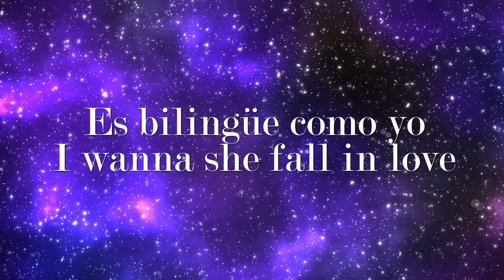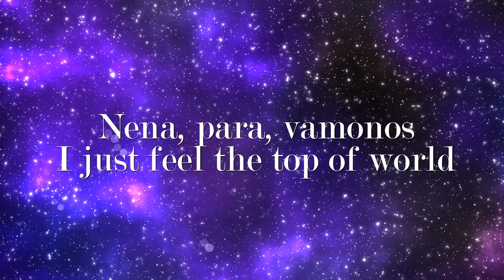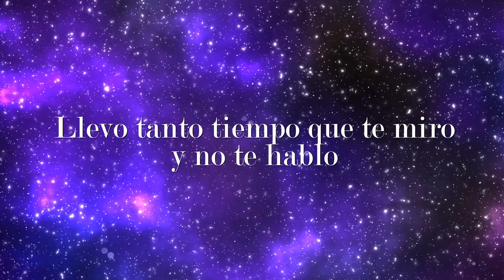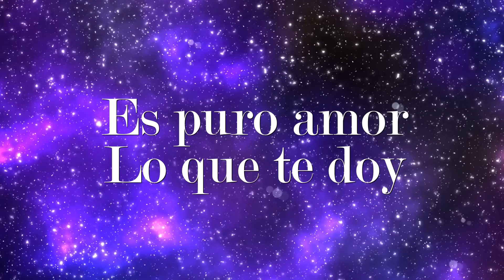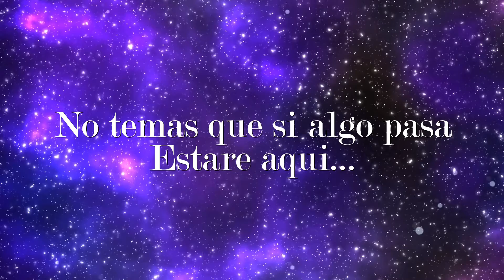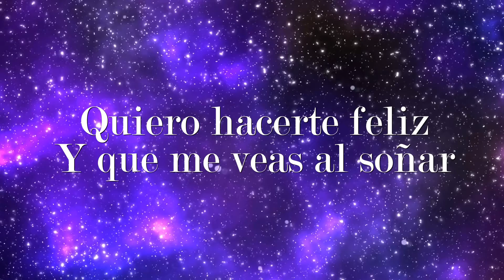Blet - Contar Estrellas (Video Lyrics Oficial)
Se que les dije que el 11 de marzo, pero bueno, mas vale tarde que nunca, espero disfruten del video, proximamente el video oficial, los quiero flota
La cancion se la dediqué a mi novia